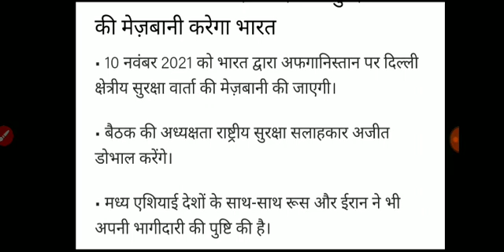अफगानिस्तान पर दिल्ली क्षेत्रीय सुरक्षा परिषद की मेजबानी अजीत डोभाल करेंगे current affairs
अफगानिस्तान पर दिल्ली क्षेत्रीय सुरक्षा परिषद की मेजबानी अजीत डोभाल करेंगे current affairs daily news 2021